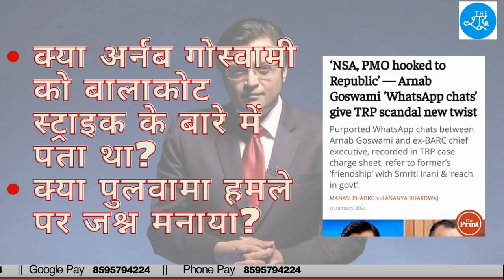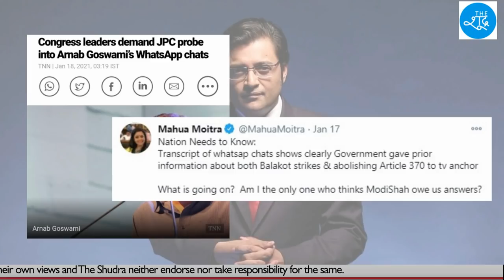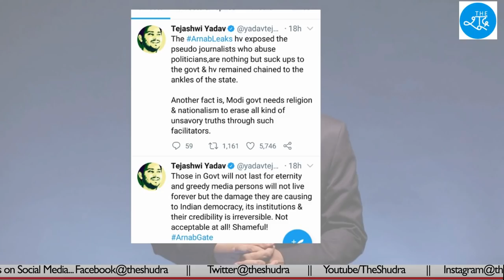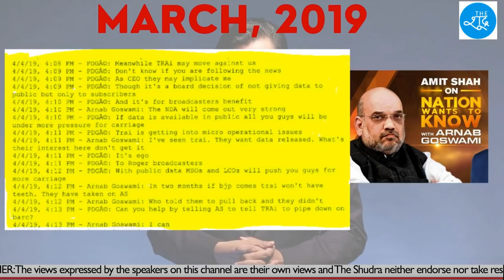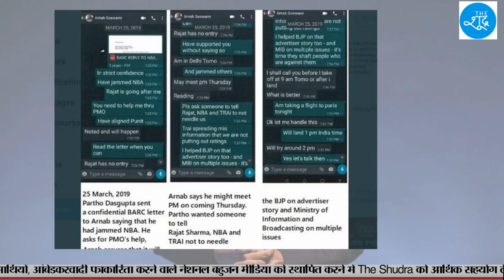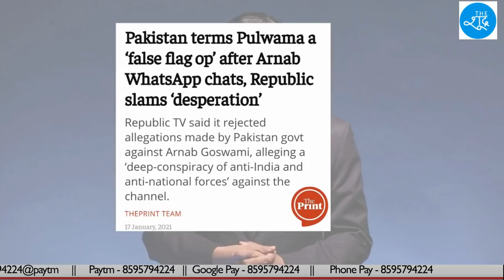Arnab Goswami Whatsapp Chats लीक केस में आया नया मोड़, अब किस-किस पर गिरेगी गाज ? The Shudra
वीडियो देखें -